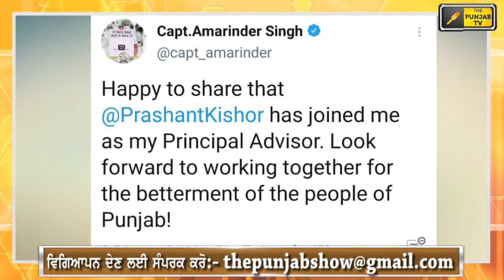ਕੈਪਟਨ ਨੇ ਖੇਡਿਆ ਵੱਡਾ ਦਾਅ Captain Amrinder Singh makes new plan to win 2022 Punjab elections